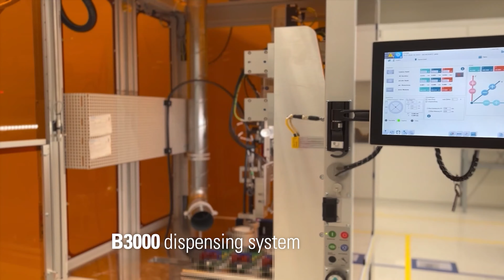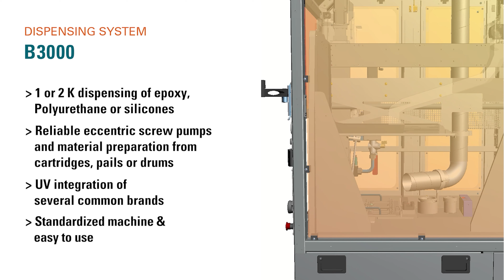Dispensing I Bonding, gluing, sealing in electronics applications with B3000 dispensing system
In this video, we showcase the bdtronic B3000 – a versatile and efficient semi-automatic dispensing machine, which is perfect for electronics manufacturing. Watch how the B3000 delivers precise dispensing and potting results using a variety of materials, including epoxy, polyurethane, and silicone.

𝗞𝗲𝘆 𝗳𝗲𝗮𝘁𝘂𝗿𝗲𝘀:
• Compact cartridge system
• Integrated scale with automatic statistics
• Automated needle cleaning for less maintenance
• Integrated exhaust system with flow control
• Flexible mixing units tailored to your needs
• Eccentric screw pumps for accurate material handling
• Compatible with all common UV curing systems (LED, IR lamps)
The B3000 is engineered to streamline your production processes and ensure reliable, high-quality results every time. Learn more about how the B3000 can support your electronics projects and enhance production efficiency!